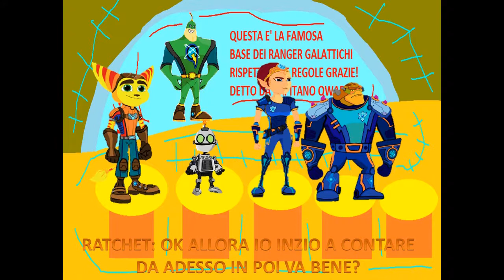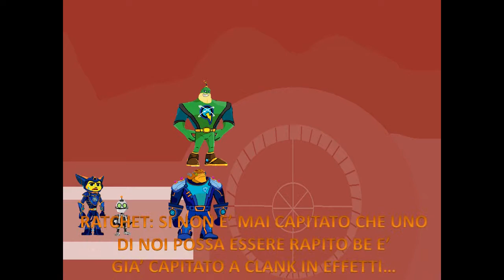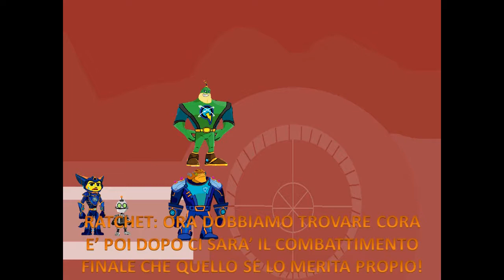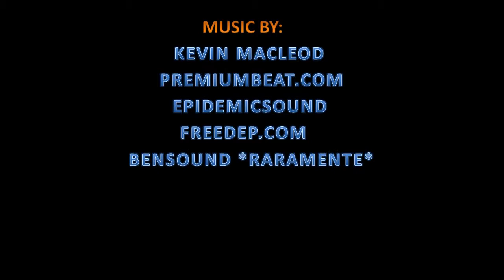Ratchet e Clank 2: Serie 2 Ep.25-Il Piano di Ratchet ha funzionato!!! - 1°Parte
ma nell'episodio c'è qualcosa in più...